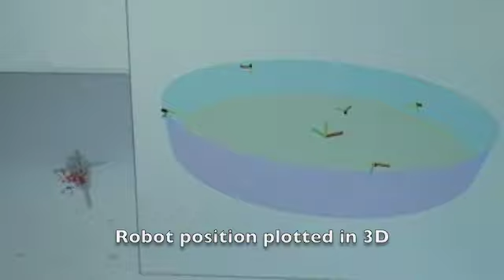Robotic Fish: Autonomous Navigation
A robotic fish swims freely in an outdoor pool without human intervention or control.  A computer vision system tracks the fish, and frequently broadcasts data to the fish using a custom low-frequency radio.  This system is necessary because GPS signals do not propagate through water and because the fish has no means to sense the walls.  The vision system estimates the x-y-z position, 3D orientation, and speed of the fish using a Bayesian particle filter whose measurements come from four calibrated underwater cameras.  Adaptive image processing was needed to achieve consistent results.